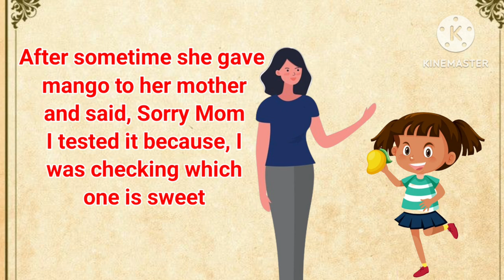A One minute story | Judgement | Moral story | Bedtime Stories | Short moral story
A One minute story | Moral stories | Short story

Hello everyone,
Welcome to @YaBoYaTvofficial
Are you looking for a short Moral story or A one minute story for your kids than you are absolutely right place, In This video you will get a very informative and interesting moral story in English for your kid, So go through this informative and interesting video and enjoy this story

A one minute story,
Judgement
Kids story
moral story
short moral stories
Stories
short story,
moral story,
Don't judge quickly,
bed Time story,
Kahaniyan,
कहानियाँ
Kahani
बच्चों की कहानियां
Dadi nani ki kahaniyan